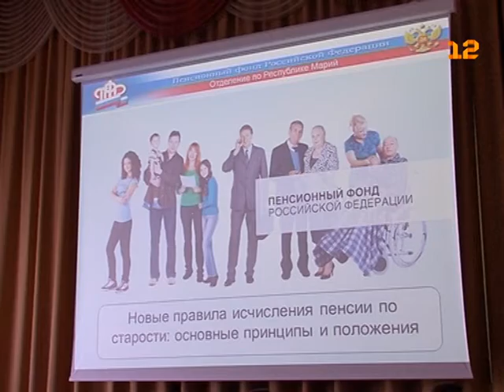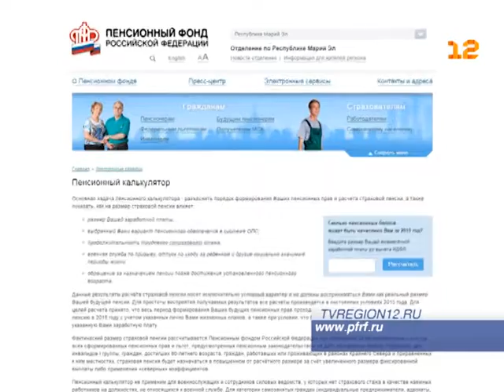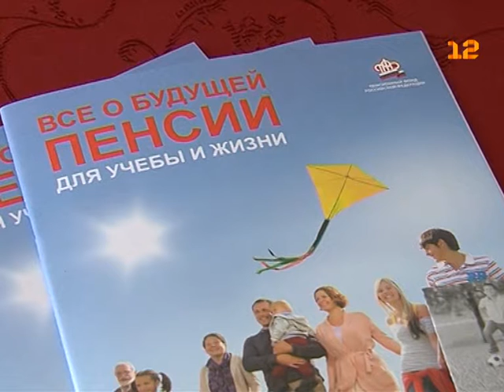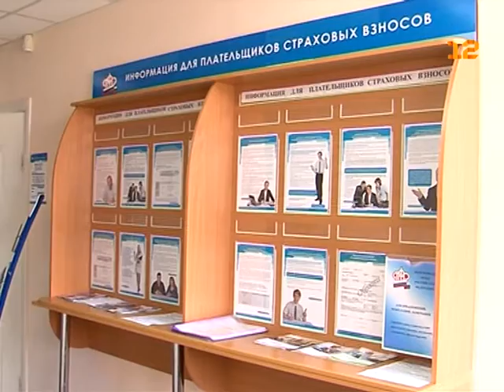Программа повышения пенсионной грамотности в Марий Эл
В Марий Эл, как и по всей России, стартовала федеральная программа повышения пенсионной грамотности.

Упор сделан на молодёжь - старшеклассников, учащихся техникумов, колледжей и студентов вузов. Всех тех, кто в силу своего возраста редко задумываются о будущей трудовой пенсии по старости. Первым учебным заведением в этом году, где прошел единый день пенсионной грамотности, стал йошкар-олинский строительный техникум.

Подробности - в материале Лилии Зуевой.